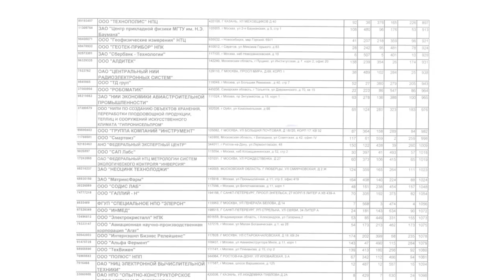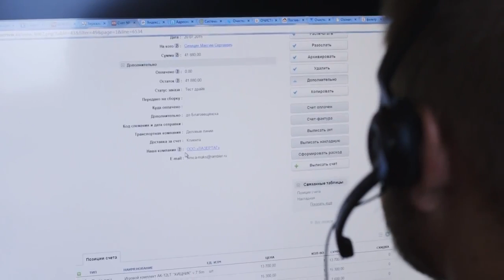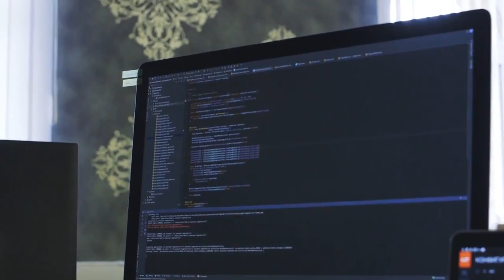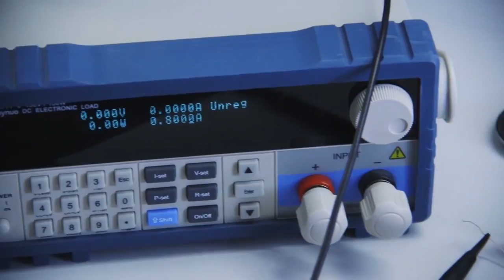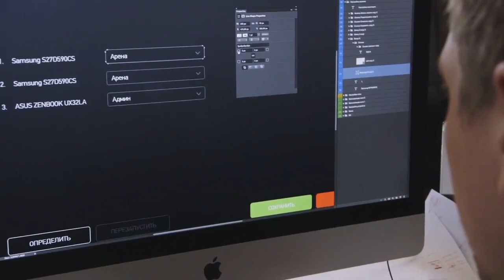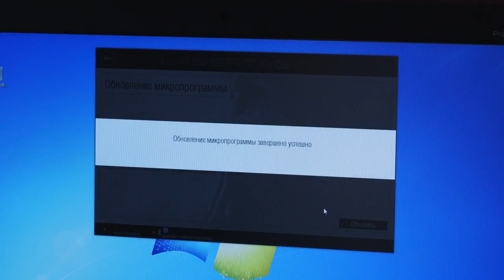LaserWar.US Laser tag equipment manufacturer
LaserWar.US is Outdoor Laser Tag Equipment manufacturer and developer. About company from it's managers.